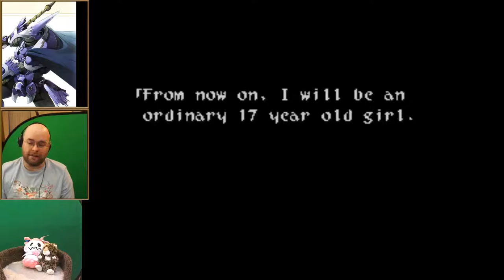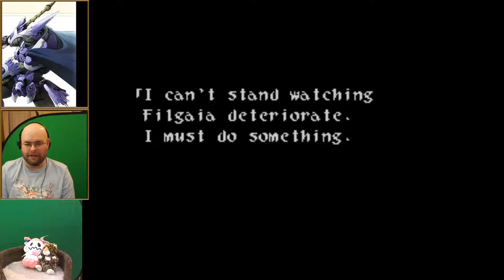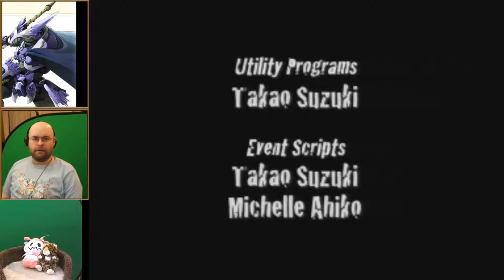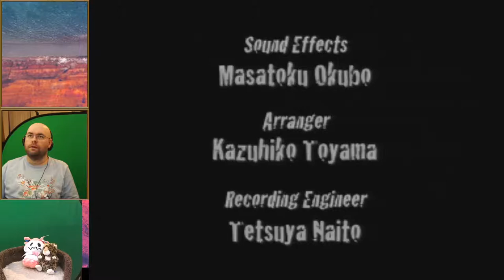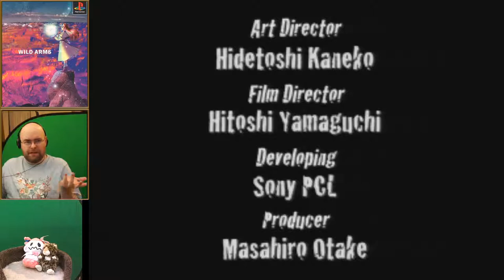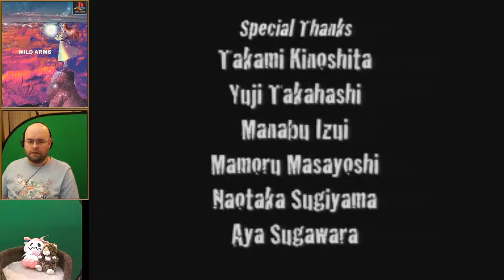Let's Play Wild ARMs e35 - Swearing to the Sky (end)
We have reached the end of my favorite jRPG. I hope you have enjoyed this game as much as I have, or at least I hope I've given you a new perspective on an older jRPG.

I plan on having a couple more analysis videos up at a later date.

I know I said I'd link to the Japanese credits in the description, but... I can't find them anymore? I guess I'll just rip the ending myself and upload it.

(the title is the name of the music that plays in the Japanese credits)